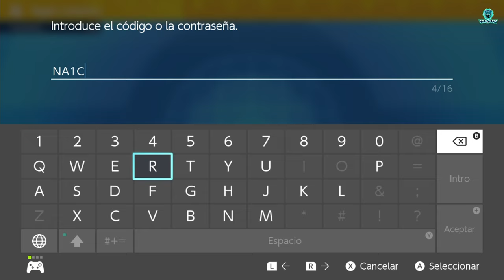🎁 1 CODIGO NUEVO❗PORYGON2 DE REGALO MISTERIOSO 🎁 en POKÉMON ESCARLATA y PURPURA!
Porygon2 SOLO estara disponible hasta el dia 10 DE JUNIO!!!, así que hay poco tiempo para conseguirlo.

Estás viendo Col2blaze

FREE Mystery Gift Code for PORYGON2 Competitive Build ► Pokemon Scarlet & Violet

Como conseguir a Porygon 2 en Pokemon Escarlata y Purpura!

Porygon2 Estrategia Pokémon - Guía competitiva para Pokémon Escarlata y Púrpura

NUEVO EVENTO - Como conseguir a Porygon 2 de Players Cup Pokémon Espada y Escudo Nintendo Switch